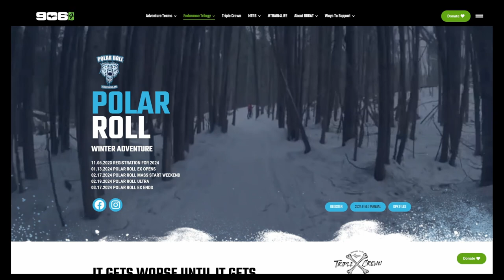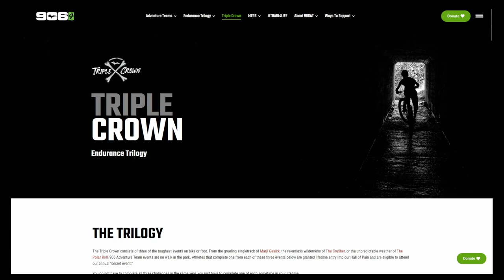What is The Polar Roll? A Fat Tire Snow Adventure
The "Polar Roll" is a winter endurance race held in Michigan’s Upper Peninsula, featuring fat biking, snowshoeing, and running across snowy, rugged terrain. The event is part of the "906 Adventure Team" series and is known for its challenging conditions, including deep snow, freezing temperatures, and icy trails. Participants can choose from various distances ranging from 15 to 140 miles and can do the event as a part of a mass start or on their own schedule.

This event along with the "Marji Getsickl" and the “The Crusher" make up the 906 Adventure Teams endurance Trilogy known as the Triple Crown. The biggest bike adventure seekers who complete these three events are added into the "Hall of Pain" and become eligible to attend an annual "secret event”. The event celebrates the rugged beauty of the Upper Peninsula in winter, drawing participants from around the country who seek to push their limits which is something we try to highlight on the Type 2 fun channel.